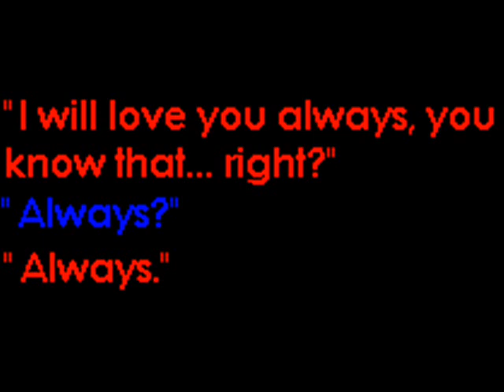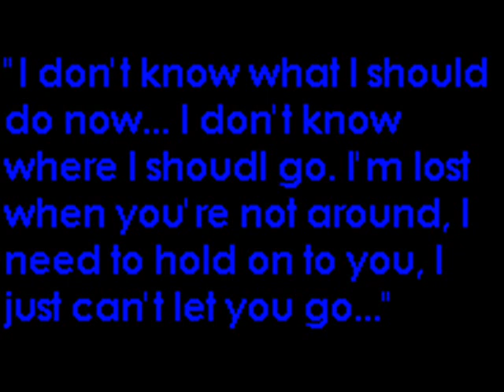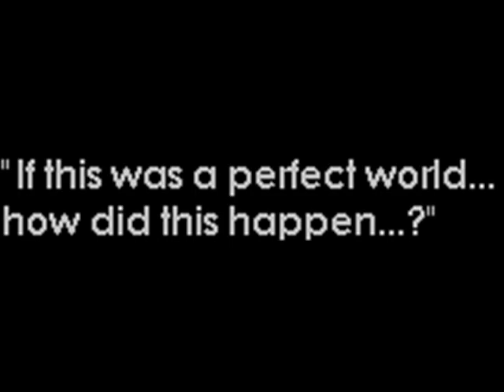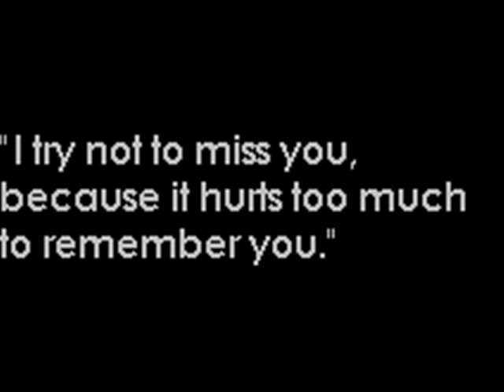Kakashi, Rin, and Obito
Song: Take Me by Hawk Nelson
(Sorry for misspelling 'should' in one of the scenes...)